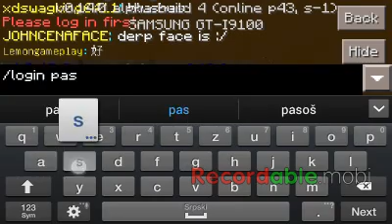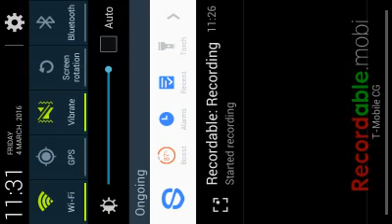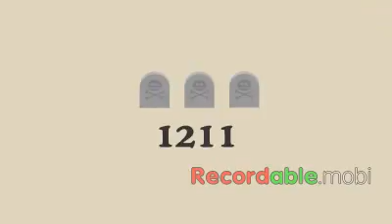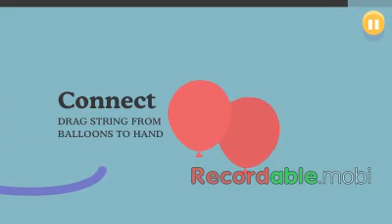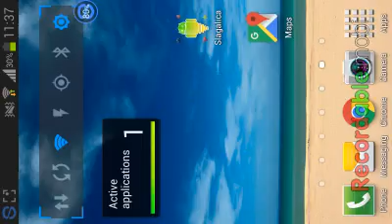MCPE SG ep 12 + Dumb Ways To Die ×NtheGamer×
Crnogorsko sve.